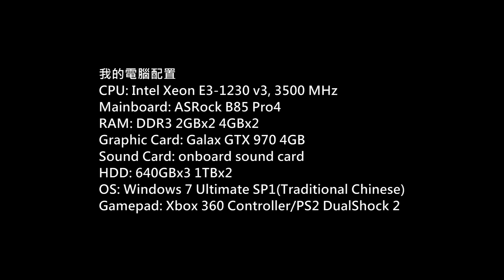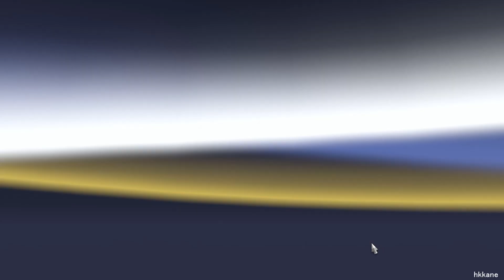Euro Truck Simulator 2 ProMods v1.81 + RusMap v1.4.5 Gameplay P.23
Game: Euro Truck Simulator 2
Platform: PC
Gamer: hkkane
Gameplay Date: 15 December 2014
Gameplay Part.23
Note:
Version: 1.15.x
Map:
ProMods v1.81
RusMap v1.4.5